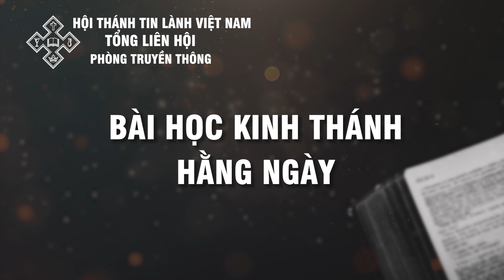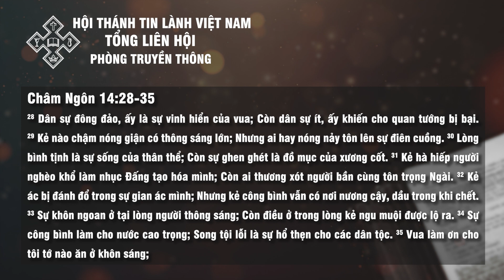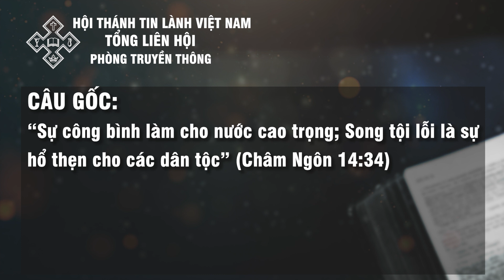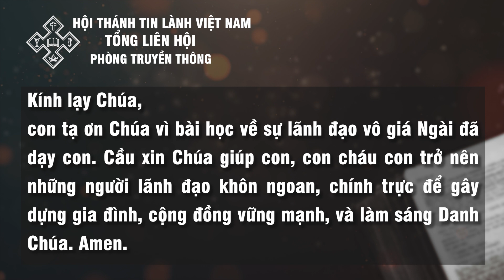13/02/2022 - BHKTHN TIẾNG VIỆT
Ngày 13/2/2022     Châm Ngôn 14:28-35
Nguyên Tắc Lãnh Đạo
“Sự công bình làm cho nước cao trọng; Song tội lỗi là sự hổ thẹn cho các dân tộc” (câu 34).